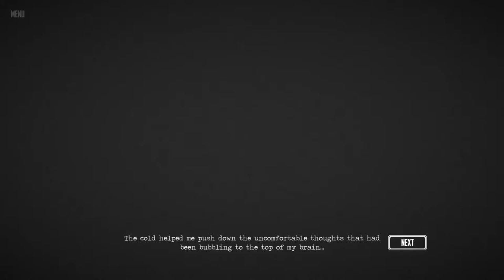Let's Play The Monster Inside | A film noir style audio-visual novella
The Monster Inside is a short film noir style audio-visual novella by Random Seed Games. In this Let's Play I take you through the text and the decisions I made in the story.